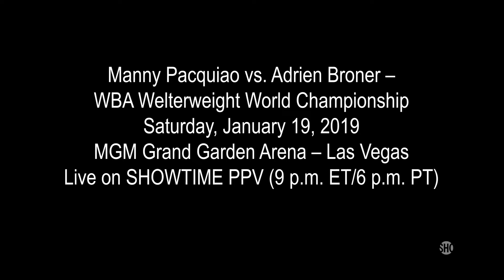Pacquiao Media Workout - January 9 Soul Central Sports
Owner Francesco Guastella
Enterprise owner CBS Corporation

For Magazine Interviews or Campaigns Also To Submit Music Videos or Trailers

GO GLOBAL OR STAY LOCAL